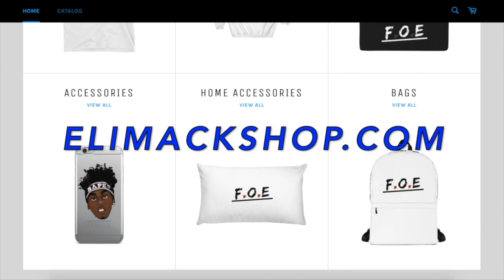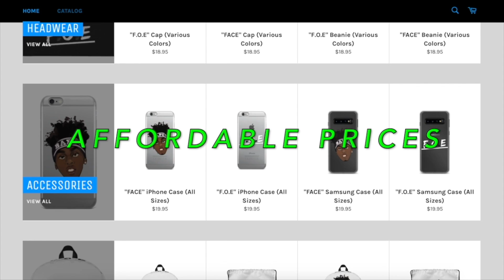NBA 2K20 - The BEST ALL AROUND MyPlayer BUILD! 3 Pointers + Speed Boost! DEMIGOD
The Best All Around Build NBA 2K20! This DEMIGOD build is CRAZY! Best Shooting Center Build 2K20!